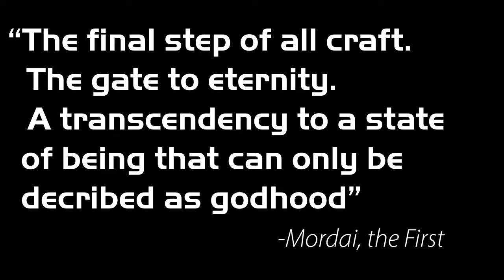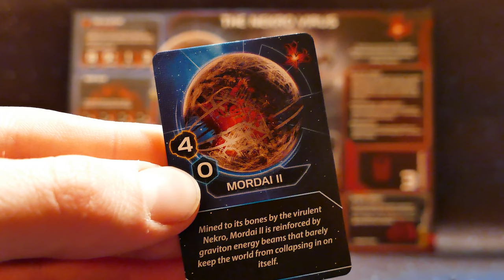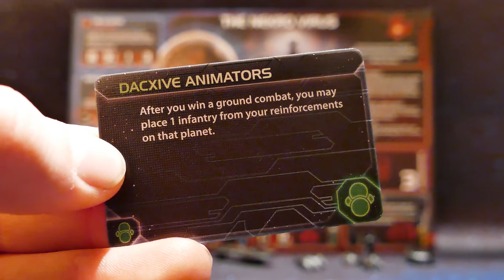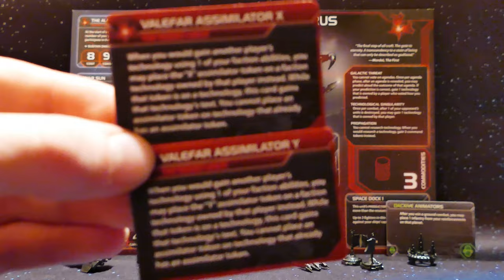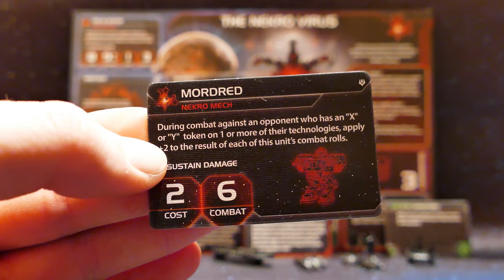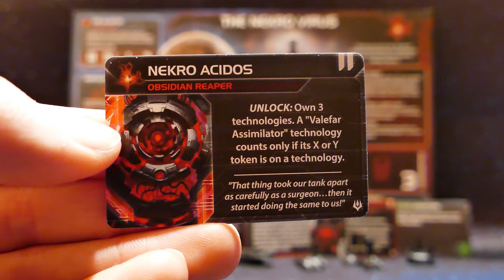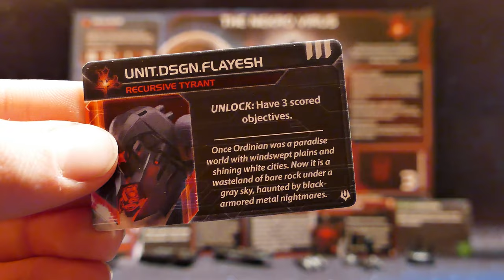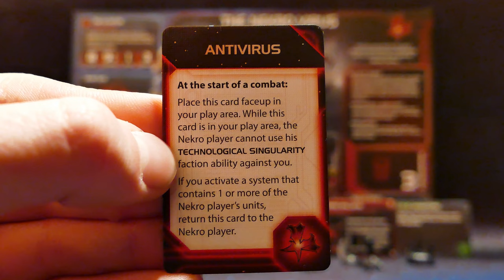Twilight Imperium 4 Faction Guide | The Nekro Virus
A component review and in-depth look at The Nekro Virus faction from Twilight Imperium 4th Edition, upgraded by the Prophecy of Kings Expansion, designed by Dane Beltrami and published by Fantasy Flight Games.

CardboardCrashCourse.com

==Timestamps:
00:00 - Intro
00:47 - Component Overview
11:40 - Analysis

==All rights for art and components are reserved to FFG 2022, and background music rights are reserved to MediaTunes 2016.